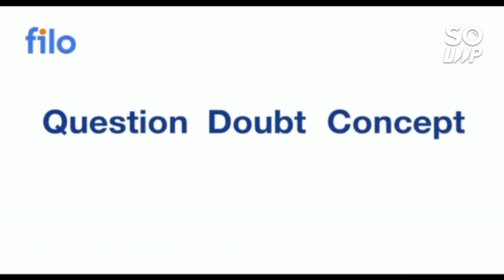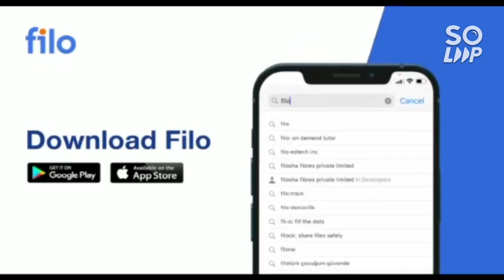Jee mains Admit card latest update 🔥 | Chance of Postponement ?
jee_advanced_2022 cut-off
jee_mains_2022 cse_cut-off